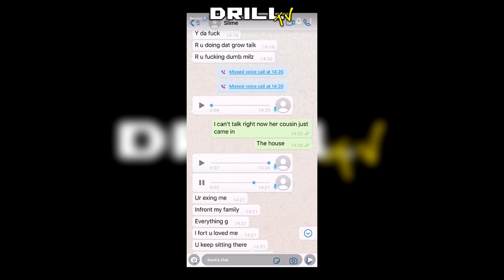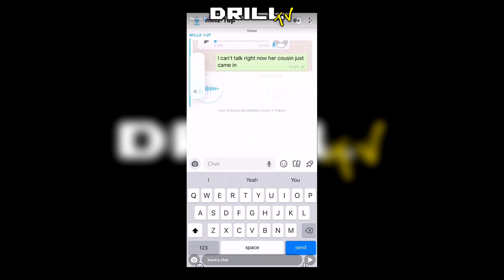Bandokay OFB And Whole Of OFB Violate And Mock Turner N9 Edmonton 3x3 Crying 😂 😂 😂 😂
Abra killed me icl

410 caught lacking chicken shop,
150 caught lacking,
snoopy zone 2 caught lacking,
am 410 caught lacking,
50 cent caught lacking,
600 caught lacking,
dis 814 caught lacking,
86 caught lacking,
814 caught lacking